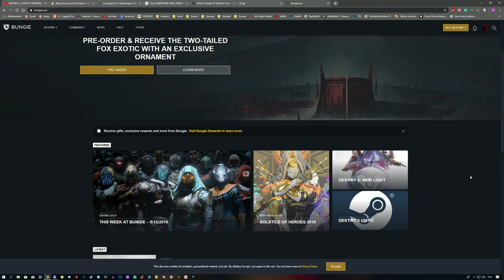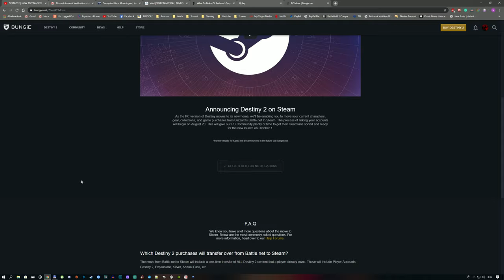Destiny 2 Shadowkeep, Armor 2.0 + Steamre költözés infók